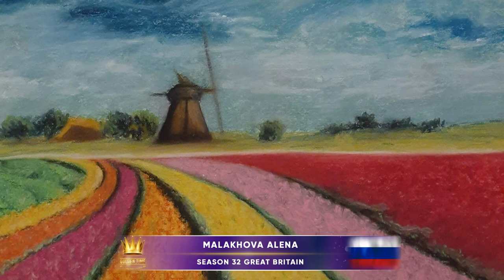Golden Time Talent | 32 Season | Malakhova Alena | PAINTING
Имя участника или коллектив: Malakhova Alena

Страна: Russia

Город: Ssint-Petersburg

Название конкурсной работы: Поле тюльпанов

Размеры работы: 21, 30

Материал исполнения: Сухая пастель

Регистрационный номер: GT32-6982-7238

Номинация: Живопись

32 Season

Участие в других конкурсах и фестивалях / творческие достижения: В январе 2022 года участвовала в международной онлайн выставке Blooming Bumblebee. Организатор Dagtac Holding.